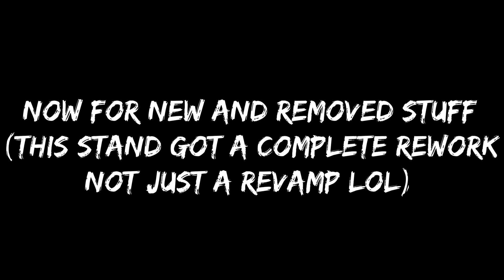[AUT] New Nocturnus vs Old Nocturnus (Dio TW)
Read the description below, Thank you!